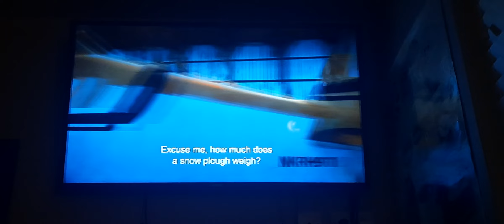Planes 3D (2013) El Chupacabra & Rochelle (Castilian Spanish)